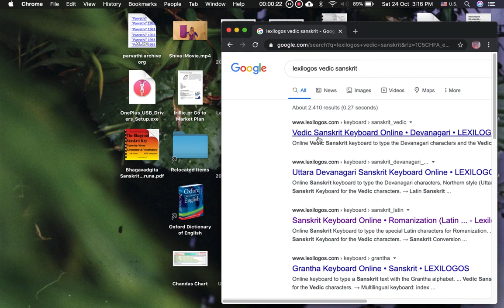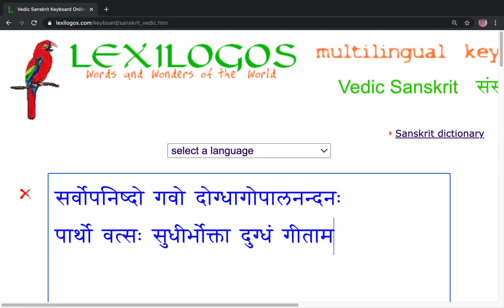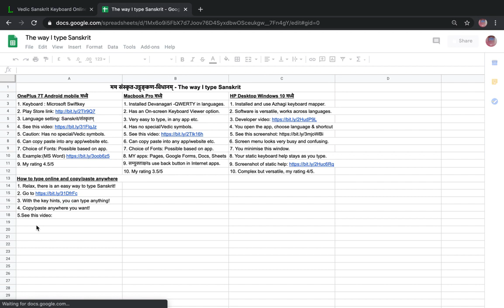Lexilogos Vedic Sanskrit Typing online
Video showing how I can type online, copy and paste anywhere!